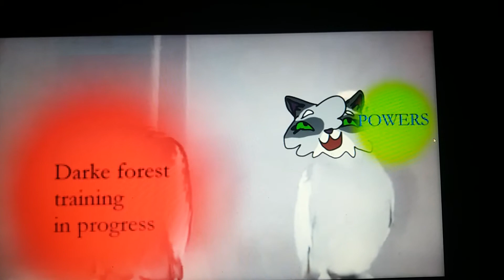Ivypaw and Dovepaw's relantionship in a nutshell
Just another nutshell video.